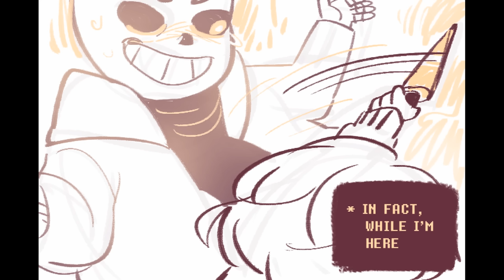UNDERTALE | Skeleton Song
i did all of this at like 3 am in one go and i still cant feel my hand

i swear to god if this gets copyrighted or whatever ill CRY. DONT DO IT YOUTUBE

edit: thanks for liking this video! i didnt expect it to get so many views!! i might make something similar to this eventually, so look out for that! (6/23/2016)

edit 2: i cant believe this is still getting views rly ;; im just editing this a second time to let you guys know THIS IS NOT ABOUT FRANS!!! I DONT SHIP FRANS! this is about their friendship, and nothing more or less. stop making it weird pls (10/14/2017)

i should probably say that i do in fact know that tibula is not a real word, and that i merely copied the lyrics from a website.